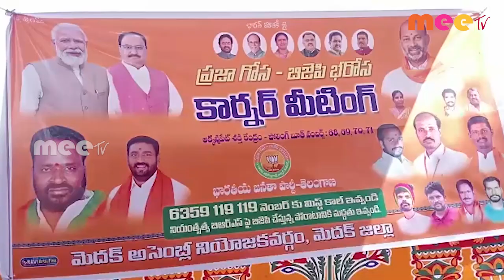ప్రజా గోస బిజెపి భరోసా ll రామాయంపేట ll MEETV NEWS